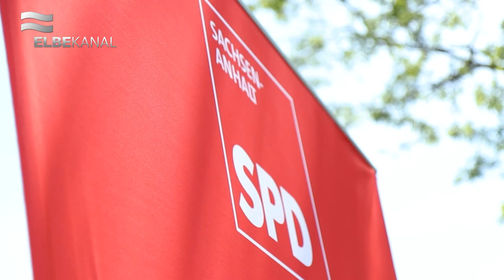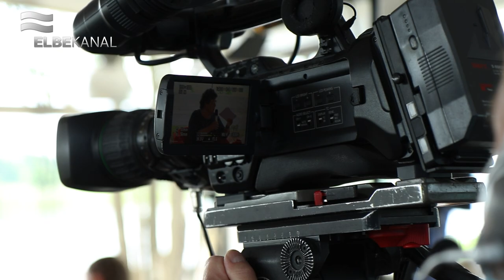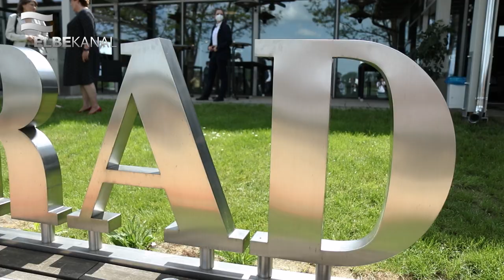ELBEKANAL: Olaf Scholz in Schönebeck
Bei einer Gesprächsrunde in Schönebeck mit Bundesfinanzminister Olaf Scholz, SPD-Spitzenkandidatin Katja Pähle und Ministerin Petra Grimm-Benne spielten soziale Themen die wichtigste Rolle.